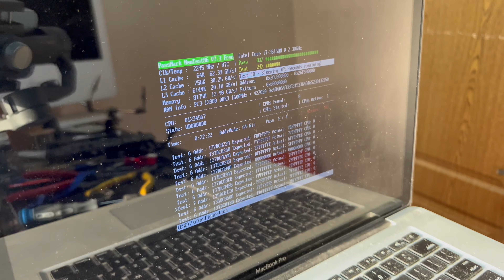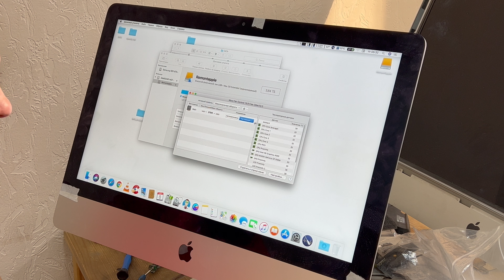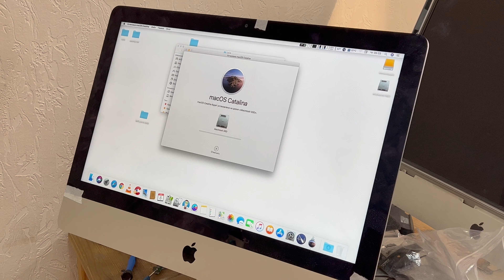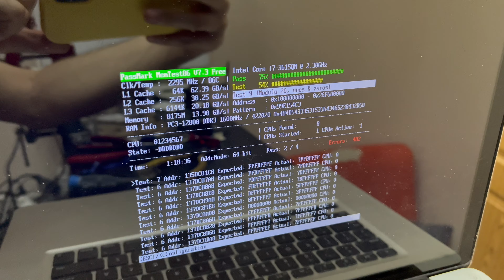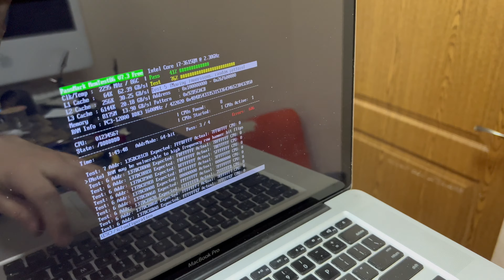Тот самый iMac 21 Late 2012 A1418 с битой памятью согласились на апгрейд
$1000

40 минут эфира по скайп